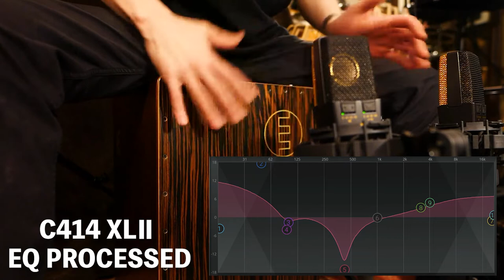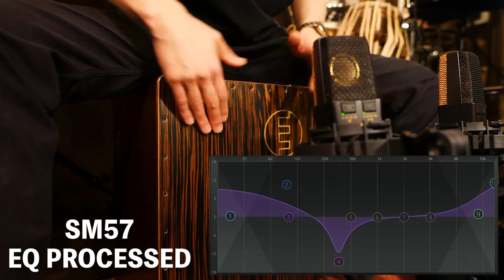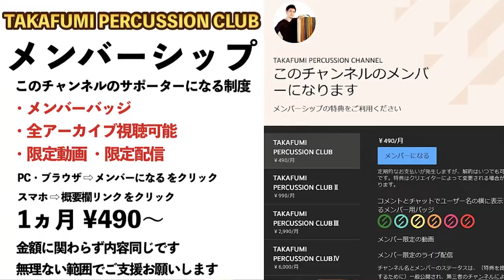カホンメーカー推奨のマイク＆EQ設定！【パーカッションのためのマイキング・エンジニアリング研究#1】【レコーディング・宅録・ライブPA】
🎤使用機材
DG Yaqui DeLuxe
TASCAM SERIES 208i ＆ 8p Dyna
AKG C414XLⅡ
SENNHEISER MD421mkⅡ
SHURE SM57

0:00 イントロ
0:23 この企画の趣旨
3:09 使用するマイク
5:22 マイクセッティング位置
6:09 サウンド比較
8:43 エンディング